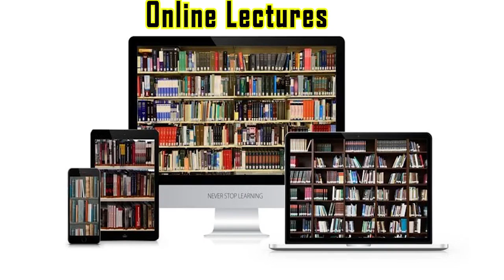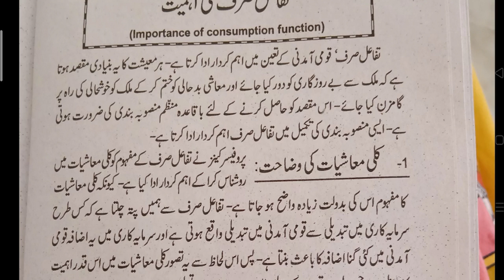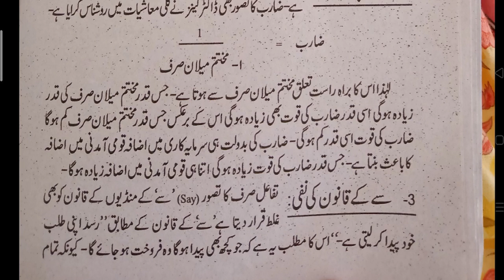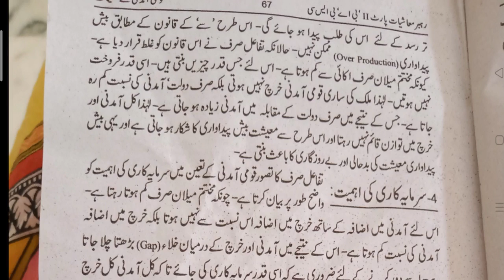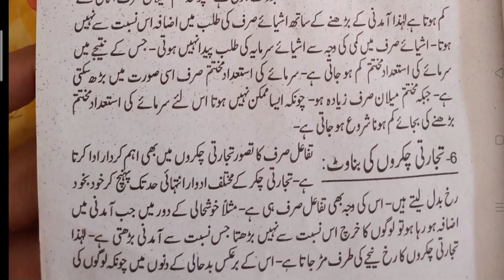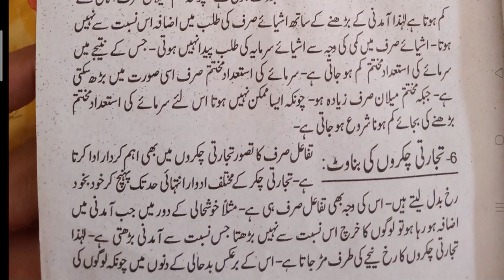4th Year Economics Consumption Function Part - 2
This video is about the topic Consumption Function of the 4th Year Economics Book.